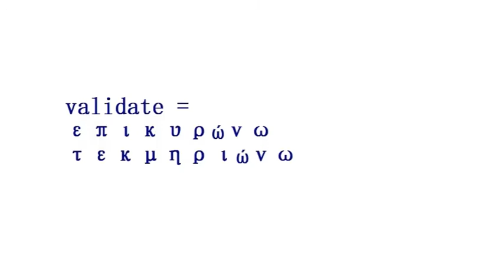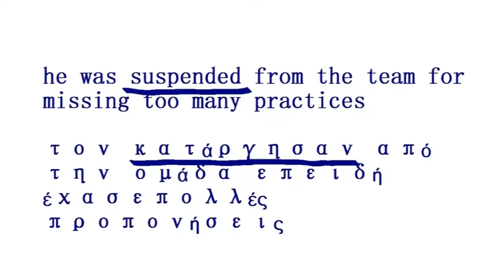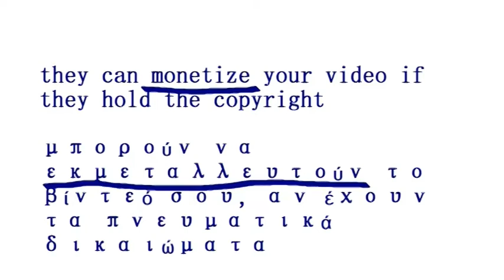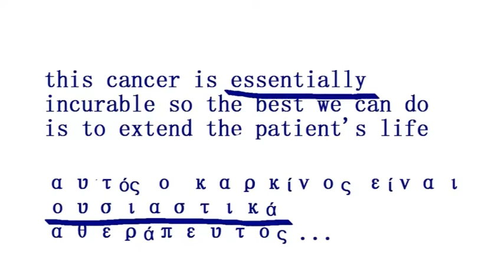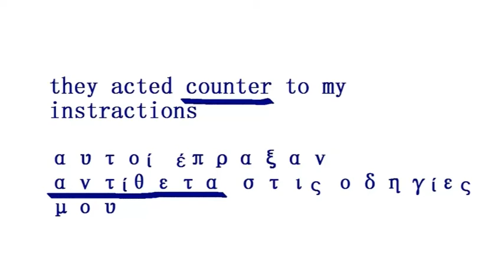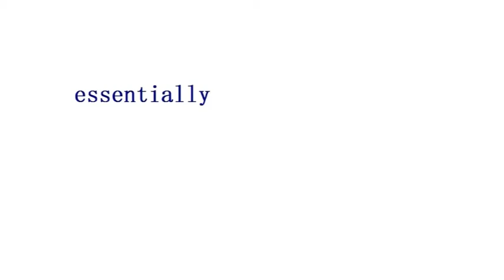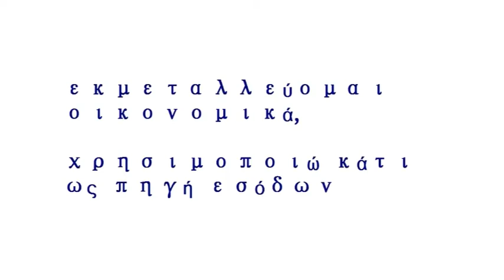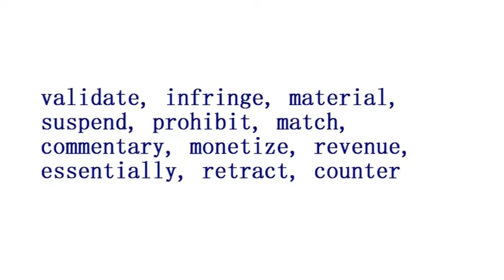ΜΑΘΗΜΑ 7-ΜΑΘΑΙΝΩ ΑΓΓΛΙΚΑ-ΛΕΞΙΛΟΓΙΟ ΑΓΓΛΙΚΩΝ- LEARN GREEK -VOCABULARY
ΜΑΘΗΜΑ ΑΓΓΛΙΚΩΝ 7 - ΛΕΞΙΛΟΓΙΟ ΑΓΓΛΙΚΑ ΕΛΛΗΝΙΚΑ -GREEK-ENGLISH- lesson 7. Στο τέλος ένα βίντεο για εξάσκηση στο listening